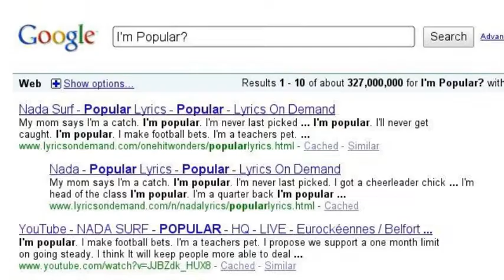Google Search Story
lol...?